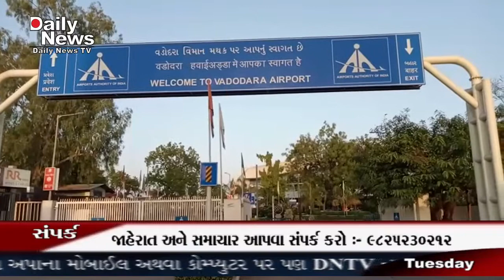DNTV NEWS CHANNEL :- 10-11-2020 ( વડોદરા )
એરોડ્રામ સેફ ગાર્ડિગ ટીમમાં વડોદરા કોર્પોરેશનના ત્રણ અધિકારીની નિમણૂક કરવામાં આવી હતી વડોદરામાં એરોડ્રામ સેફ સુરક્ષા ટીમમાં કામગીરી કરવા માટે વડોદરા મ્યુનિસિપલ કોર્પોરેશનના ત્રણ અધિકારીની નિમણૂક કરવામાં આવી છે.એરપોર્ટ ડાયરેક્ટર સિવિલ એરોડ્રામ વડોદરા એરપોર્ટ ઓથોરિટી ઓફ ઇન્ડિયા દ્વારા વડોદરા એરપોર્ટ અને આજુબાજુના વિસ્તારમાં અવરોધો સંદર્ભે વર્ષ 2020 માં સર્વે કરવામાં આવ્યો હતો.આ સર્વે મુજબ વડોદરા એરપોર્ટની આજુબાજુમાં રનવેની બંને બાજુ અમુક બિલ્ડીંગ તથા બાંધકામની ઊંચાઈ વૈજ્ઞાનિક દ્રષ્ટિએ અડચણરૂપ છે.તેથી મિનિસ્ટ્રી ઓફ સિવિલ એવિએશનના તારીખ 30 સપ્ટેમ્બર 2015 ના જાહેરનામા મુજબ આ અવરોધ દૂર કરવા જણાવાયું છે .આ માટે એરોડ્રામ સેફ ટીમમાં કામગીરી સંદર્ભે વડોદરા મ્યુનિસિપલ કોર્પોરેશનના પૂર્વ ઝોનના હવાલાના અને ડેપ્યુટી કમિશનર ધીરેન તળપદા નોડલ અધિકારી લેન્ડ એન્ડ એસ્ટેટ વિભાગના હેડ જીતેશ ત્રિવેદી અને પાર્ક ગાર્ડનના હવાલાના ડાયરેક્ટર મંગેશ જયસ્વાલની સભ્ય તરીકે નિમણૂક કરવામાં આવી છે.આ અધિકારીઓને એરપોર્ટ ડાયરેક્ટર સાથે સંકલનમાં રહીને કામગીરી કરવાની રહેશે મ્યુનિસિપલ કમિશ્નરે આ અંગે તાજેતરમાં પરિપત્ર બહાર પાડ્યો હતો.